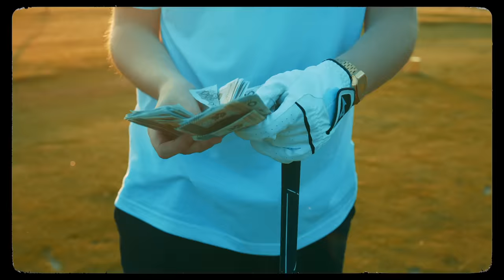Wiatr ft. be vis, Sobel - Testarossa (Official Video)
Artist: Wiatr, be vis, Sobel
Title: Testarossa
Lyrics: Wiatr. be vis, Sobel
Producer: Hubi
Mix / Mastering : Adrian "Repeat" Kruk
Video Producer: Kooza
Photos: Przemysław Lejowski

Dziękujemy Need For Speed Cracow